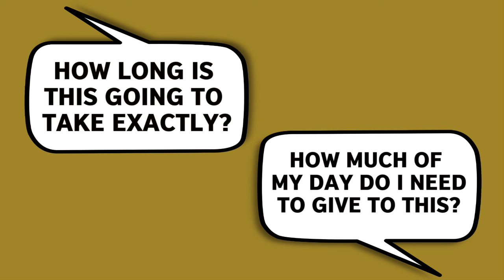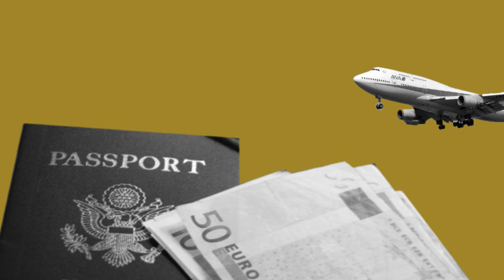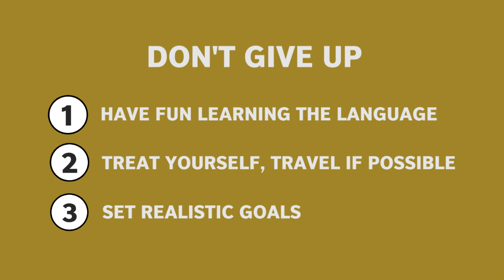How to stay motivated when learning a language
Have you ever started learning a language and then given up? Find out from Britain's most multilingual student, Alex Rawlings, how to stay motivated when learning a language.